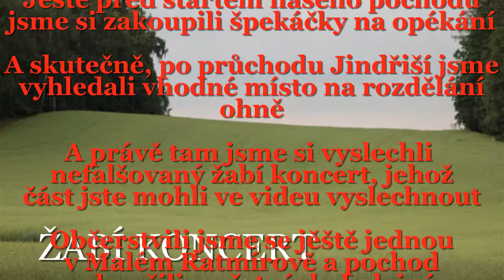11.06.08 Za žabím koncertem.avi